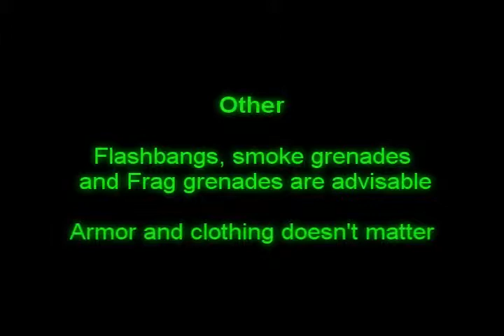Rainbow Six Vegas 2 - Tactical Guide - Part 1 of 2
A new and improved version of my Tactical Guide for Rainbow Six Vegas 2.

This guide has been created to show players of the game one of the many tactical methods of completing this level.